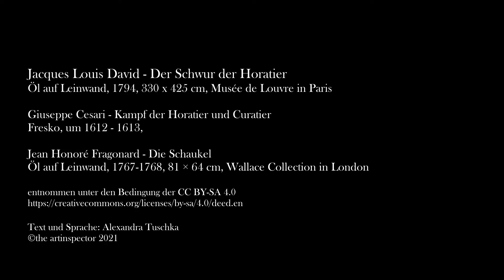Jacques Louis David - Der Schwur der Horatier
Unterstütze uns!

„Roma o Morte – Rom oder Tod“ – dieser berühmte Schwur könnte die Münder der drei Brüder im linken Bildteil gerade verlassen. Ihr Vater steht ihnen entgegen und hält drei Schwerter in die Höhe, sein Blick ist gen Himmel gerichtet.

Die Erzählung, auf die David hier anspielt, geht auf Livius zurück, der von 59 v. bis 17 n. Chr. lebte. Die Episode selbst soll zwischen 672 und 640 v. Chr. stattgefunden haben, einer Zeit, in welcher die Städte Rom und Alba Longa verfeindet waren. Da beide Orte belagert wurden und große Verluste vermeiden wollten, suchten sie jeweils drei Brüder aus, die stellvertretend für die Stadt kämpfen sollten. In Rom sind es die Horatier-Brüder, in Alba die Curatier. Eine belastende Wahl, wie die Frauen rechts zum Ausdruck bringen, denn beide Familien waren eng miteinander verbunden. Sabina, hier vorne zu sehen, ist die Schwester der Curatier, aber verlobt mit dem ältesten Horatier, während Camilla die Schwester der abgebildeten Horatier ist und wiederum mit einem Curatier verlobt. Die Frau im Hintergrund soll die Mutter der jungen Männer sein, die hier ihre Enkel tröstet. Womöglich sind Sabina und Camilla dazu gerade nicht in der Lage.